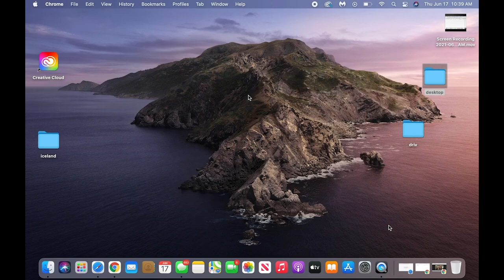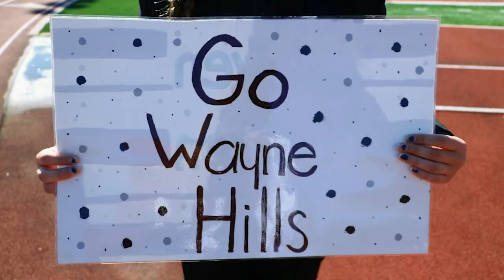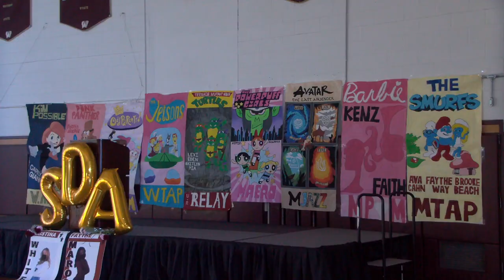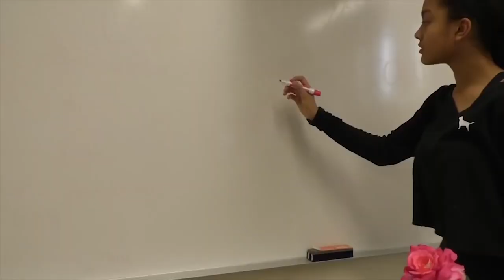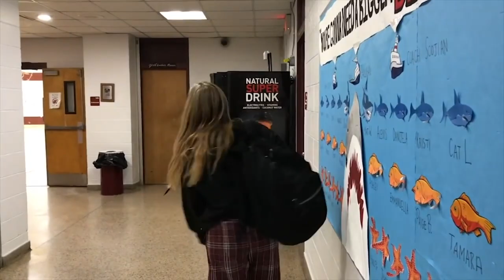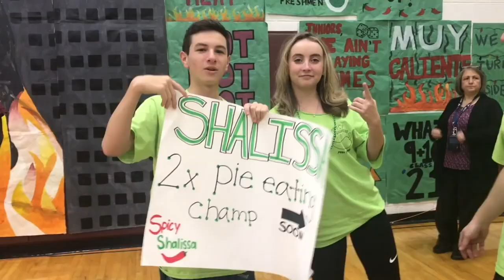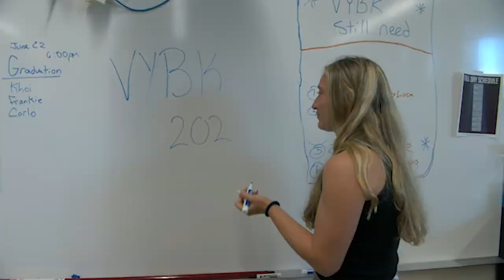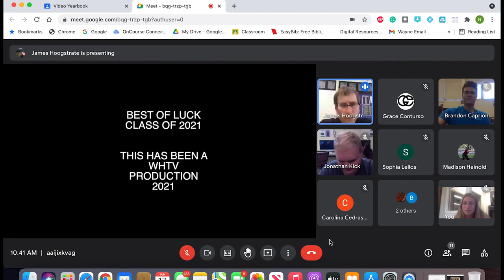Wayne Hills 2020/2021 Video Yearbook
Produced by Nicole Bergman